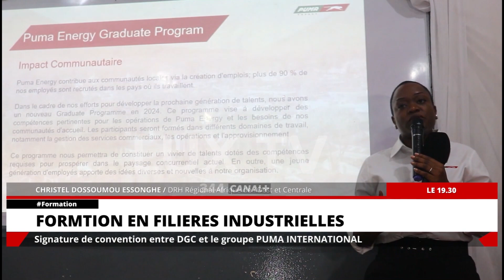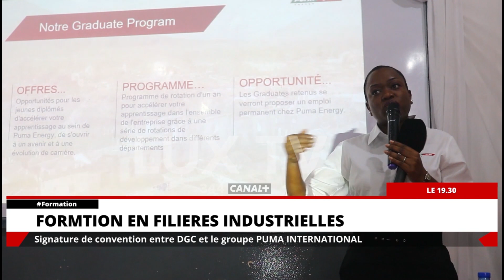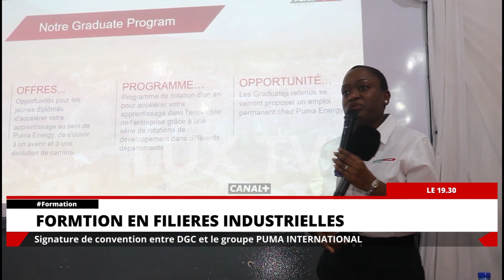SIGNATURE DE CONVENTION ENTRE DGC ET LE GROUPE PUMA INTERNATIONAL